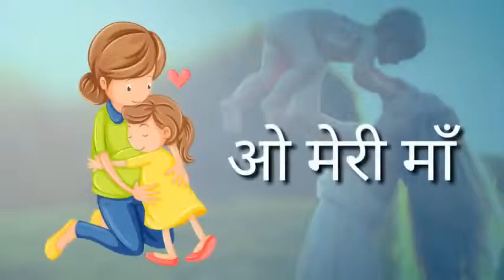Teri Ungli Pakad Ke Chala – Mother’s Day Whatsapp Status Video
Teri Ungli Pakad Ke Chala - Laadla lyrics | Laadla - Teri Ungli Pakad Ke Chala lyrics
Teri Ungli Pakad Ke Chala is a hindi song from the 1994 movie Laadla. Teri Ungli Pakad Ke Chala singers are Jyotsna Hardikar, Udit Narayan. Teri Ungli Pakad Ke Chala composer is Anand Shrivastav, Milind Shrivastav and Teri Ungli Pakad Ke Chala lyricist or song writer is Sameer. Teri Ungli Pakad Ke Chala music director is Anand Shrivastav, Milind Shrivastav. Teri Ungli Pakad Ke Chala features Anil Kapoor, Sridevi, Raveena Tandon. Teri Ungli Pakad Ke Chala director is and the producer is . The audio of Teri Ungli Pakad Ke Chala song was released on 17th March, 1994 by Tips. Teri Ungli Pakad Ke Chala YouTube video song can be watched above.

Teri ungli pakad ke chalaa
Mamta ke aanchal mein palaa
Maa.. o meri maa
Tu mera laadla
Main tera laadla

Banke tera saaya main tujhko thaam lun
Uthke rab se pehle main tera naam lun
Rakhun tujhe palkon tale
Pooja karun teri
Tere siwaa tu hi bataa
Kya zindagi meri
Main to tere sapno ke
Rang mein dhalaa

Tu mera laadla
Main tera laadla

Bachke apne ghar se
Sukh jaaega kahan
Badlega naseeba ik roz meri maa
Sukh jaaega kahan
Teri khusi meri khusi
Gum tera mera gum
Tere liye teri kasam
Lunga main sou janam
Tu nahin to duniya mein
Kuch nahin mera

Tu mera laadla
Main tera laadla.